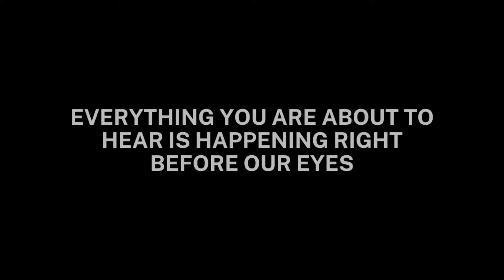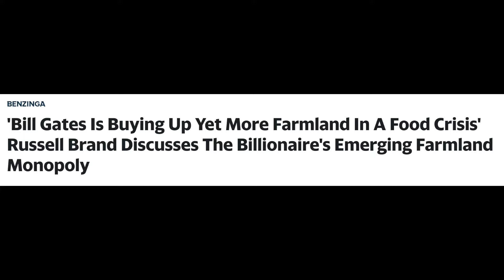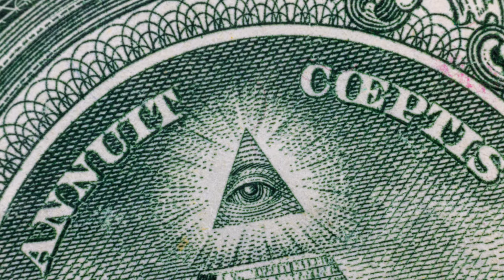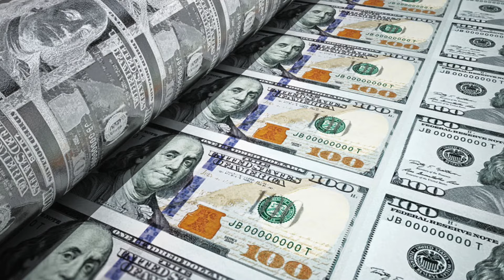Currency Reset: The FED to Revalue Gold and XRP in 2025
📈 Explore the catalysts behind the financial reset, from economic challenges to technological disruptions and shifting geopolitical landscapes. Gain insights into how governments, businesses, and individuals are adapting to these changes, paving the way for a new era of finance and investment.

🔒 Secure Your Investments with a Ledger Hardware Wallet:
Keep your crypto assets safe! Shop Ledger Here for top-tier security solutions.